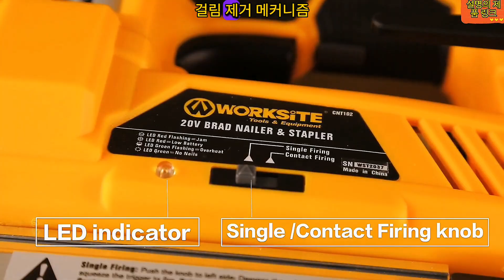무선 전기 브래드 네일러는 단순한 도구 그 이상입니다. 못질 작업의 정확성과 이동성을 향상시키는 촉매제입니다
여기에서 구매하세요

무선 전기 브래드 네일러는 단순한 도구 그 이상입니다. 이는 못 박는 작업의 정확성과 이동성을 향상시키는 촉매제입니다. 가격 범위 및 못 호환성과 같은 고려 사항이 적용될 수 있지만 비교할 수 없는 이동성, 연장된 작동 시간, 정확한 못 깊이, 빠른 용지 걸림 제거 및 다양한 발사 모드의 장점은 잠재적인 단점보다 훨씬 큽니다.